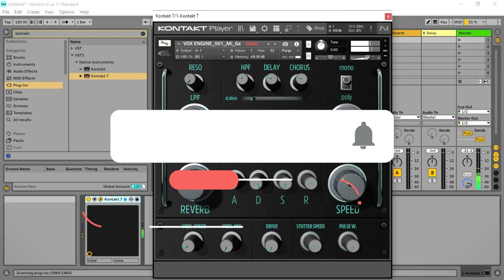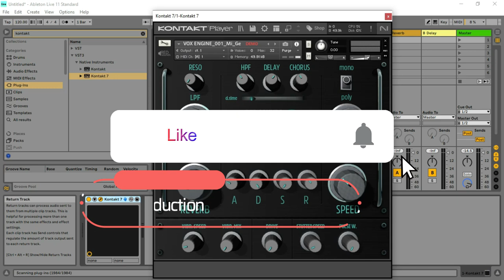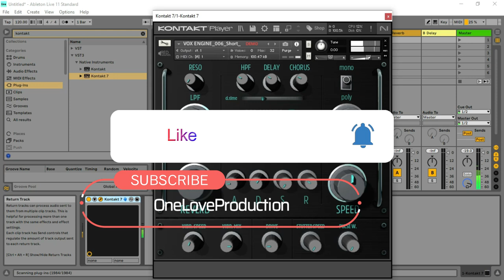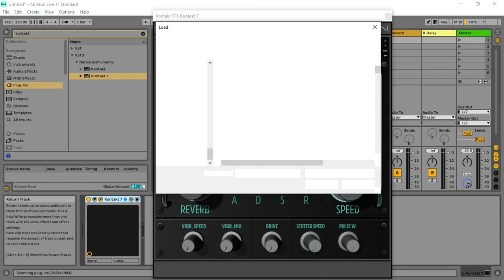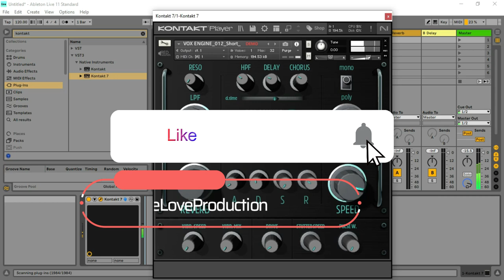Vox Engine 2 - Vox Kontakt Library by Red Sounds (Limited-Time 4FREE)